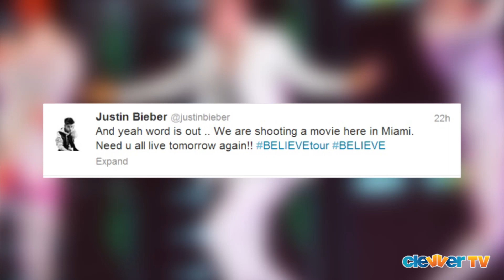Justin Bieber Confirms 'Believe' Concert Movie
Never Say Never -- Justin Bieber is signed on for another 3D movie. News hit the public, thanks to Scooter Braun when he came out on stage at the musician's Miami concert. He told the audience that Jon Chu talked to JB and Scooter and they all decided that the Miami shows would be shot as if they're shooting a movie. Fans reacted quite positively, as Justin's manager reminded everyone that it's more important than ever to make sure that every single ticketholder is standing up while they're filming. It totally makes sense and after this stage announcement, tons of tweets started coming in. Justin himself posted QUOTE 'And yeah word is out .. We are shooting a movie here in Miami. Need u all live tomorrow again!! BELIEVEtour BELIEVE' Also, Alfred Flores got in on the action saying that it "Looks sick. Pretty coo! Pretty coo!" Based on the fact that Cody Simpson is opening for JB right now on tour, and that a bunch of Instagram pics from this show with Jaden Smith surfaced, we think there will again be some starpower included in the 3D movie.